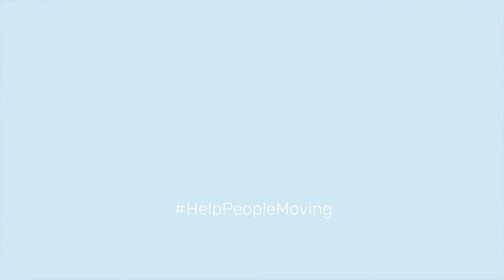Caetano Móvil - Máximos Estándares de Seguridad ante el COVID-19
Caetano Móvil ha implementado en todas sus instalaciones todos los procesos de máxima seguridad para proteger a sus clientes en su visita al taller y exposiciones de venta de vehículos nuevos y ocasión tales como EPIS en todos sus colaboradores, geles hidroalcóholicos a disposición de sus clientes, higienización en la recepción y entrega del vehículo, zonas seguras, firma y pago digital entre otros. Además disponen de un servicio de entrega y recogida del vehículo en el domicilio del cliente y desinfección del interior del vehículo mediante Ozono.

Video explicativo de las medidas de seguridad y procesos digitales en el punto de venta implantados por los concesionarios de Caetano Móvil